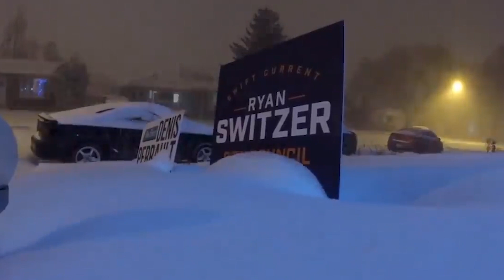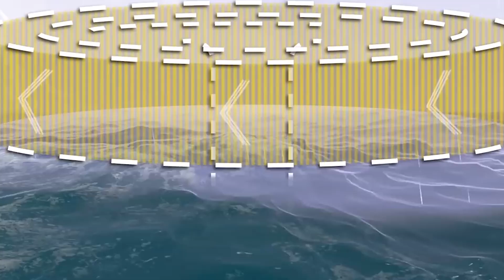15 Most Dangerous Natural Phenomena In The World (Must See)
15 Most Dangerous Natural Phenomena In The World (Must See)

A phenomenon, in a scientific context, is something that is observed to occur or to exist. This meaning contrasts with the understanding of the word in general usage, as something extraordinary or outstanding. ... Examples of natural phenomena include gravity, tides, biological processes and oscillation.

Earthquakes, tidal waves, and volcanic eruptions are among the first ones; all the extreme meteorological phenomena (hurricanes, tornados and storms), droughts and the rising of the sea level due to the melting of polar ice would be examples of the second category.

Types of natural phenomena include: Weather, fog, thunder, tornadoes; biological processes, decomposition, germination; physical processes, wave propagation, erosion; tidal flow, moonbow, blood moon and natural disasters such as electromagnetic pulses, volcanic eruptions and earthquakes.

Do you feel goosebump? I'm sure that some of you may fear about these! Feel free to let us know below!